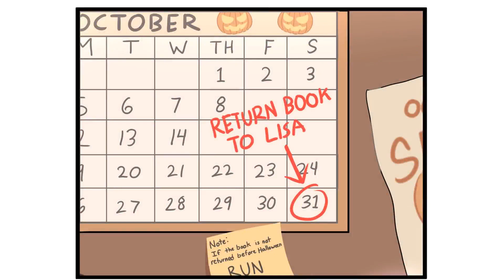Halloween In Mondstadt Is Scary (Genshin Impact Comic Dub)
Here's the creator are the comic.

Voice Cast:
@AllysonJB_VA as Paimon